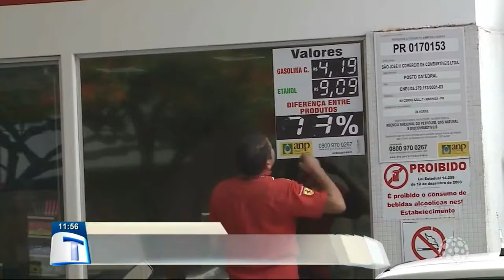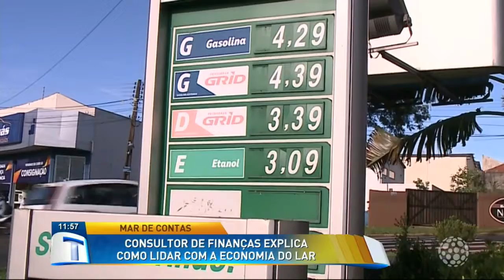Consultor de finanças explica como lidar com a economia do lar - Tribuna da Massa (04/01/18)